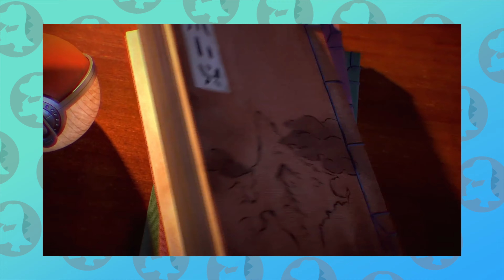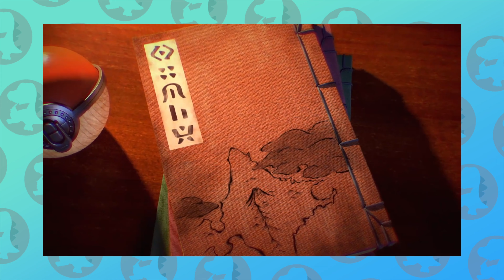Questi Pokémon saranno RIMOSSI - Leggende Pokémon Arceus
Pokémon Leggende Arceus è in arrivo su Nintendo Switch. Possiamo aspettarci nuove forme alternative e "Antiche" di Pokémon presenti nella regione di Sinnoh, o soltanto la rimozione di alcuni mostriciattoli?